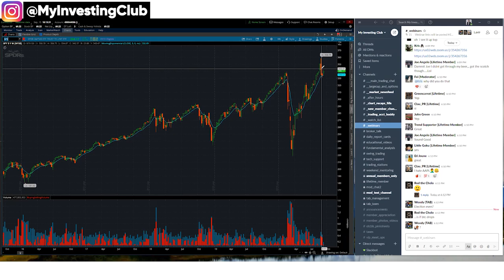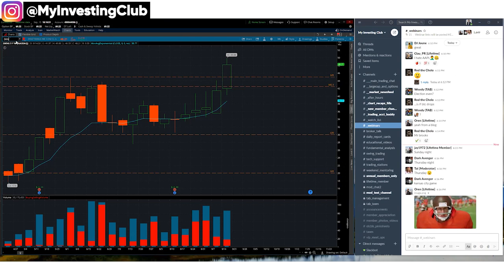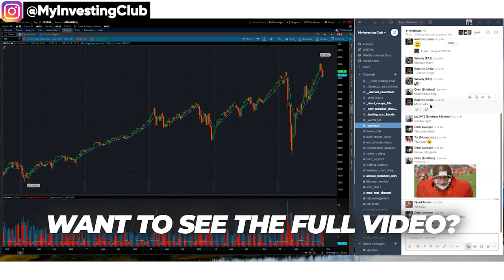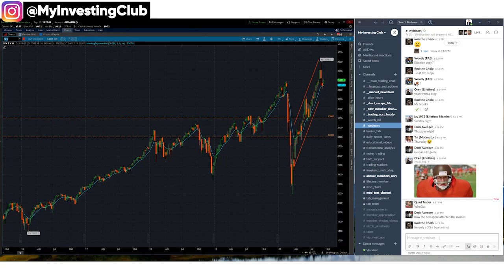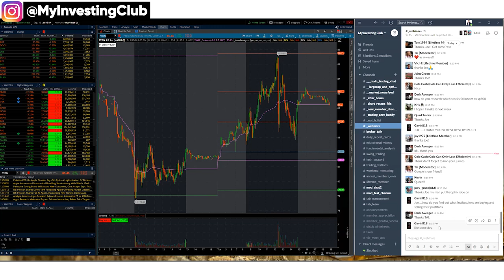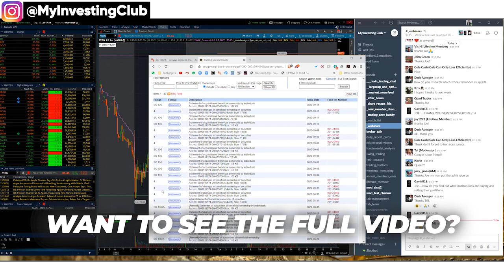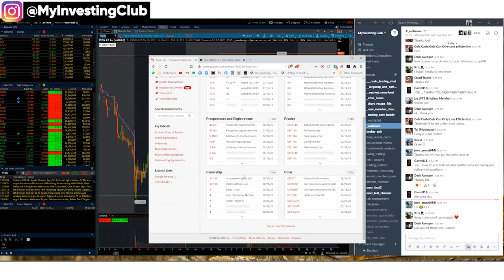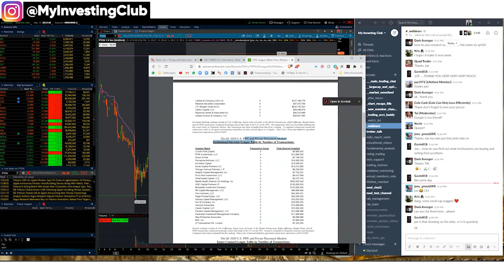BUY the RUMORS?? | Stock Market | $TSLA $AAPL $NKLA $NFLX | Large Cap [PREVIEW]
Should you buy the rumored stocks? Tesla, Apple, Nikola, and Netflix. All of these stocks are floating around HYPED up and ready to be invested in. The question is should you buy them? I go over all the key points and little details that will help us come out with a solution/conclusion on what to do.